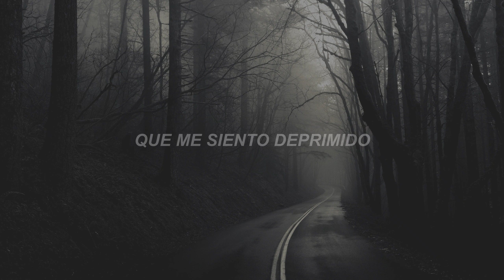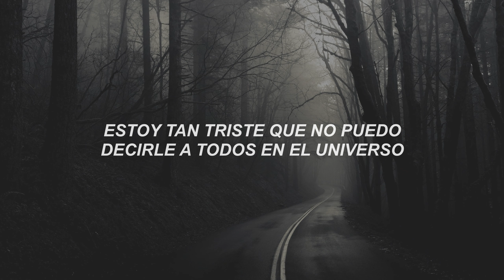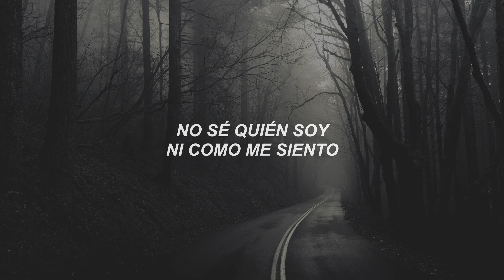Red Vox - I'm So Sad (Subtitulado en Español)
"I'm So Sad" es la canción #6 del álbum "Another Light", de Red Vox.